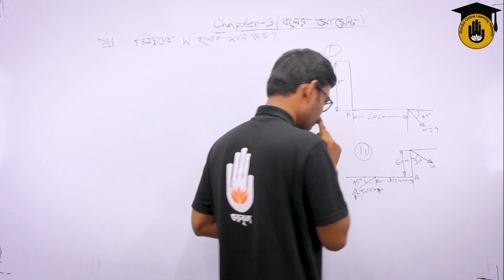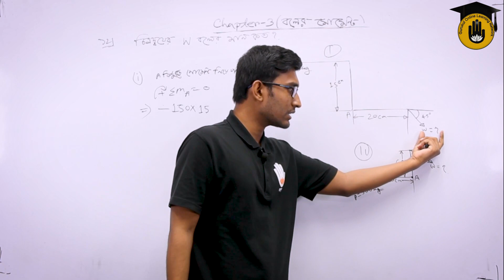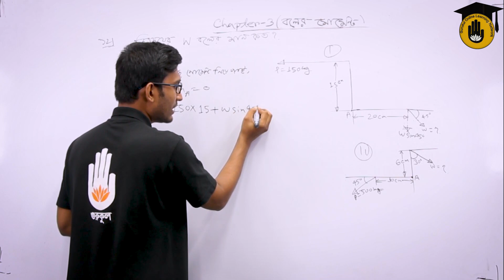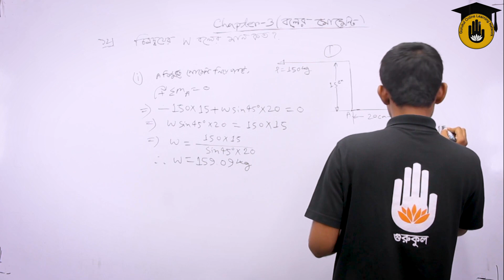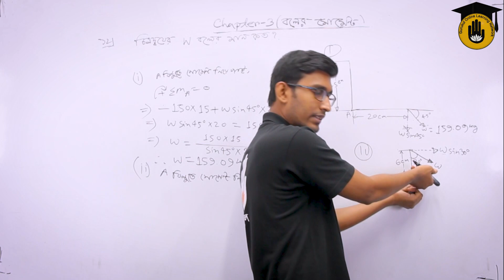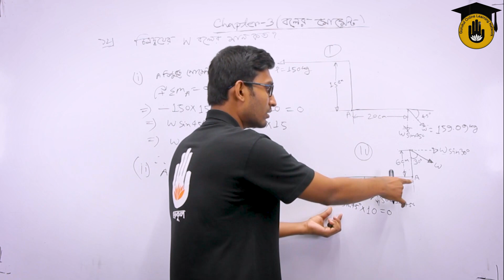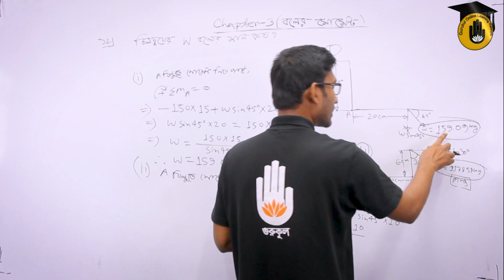Electrical Technology, Applied Mechanics, Chapter - 3 : Solve Problem Related to Moment of Forces 12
"Solve Problem Related to Moment of Forces 12 [ মোমেন্ট অফ ফোর্সের সাথে সম্পর্কিত সমস্যা ]" আজকের আলোচনার বিষয় | "Solve Problem Related to Moment of Forces 12 [ মোমেন্ট অফ ফোর্সের সাথে সম্পর্কিত সমস্যা ]"- ক্লাসটি  "Applied Mechanics" কোর্সের "অধ্যায় ৩/Chapter 3" এ  পড়ানো হয় | এই ক্লাসটি বাংলাদেশ কারিগরি শিক্ষা বোর্ড [Bangladesh Technical Education Board] এর পলিটেকনিক [Polytechnic] ডিসিপ্লিন এর ইলেকট্রিকাল টেকনোলজি [ Electrical Technology ] এ পড়ানো হয়।

"Solve Problem Related to Moment of Forces 12 [ মোমেন্ট অফ ফোর্সের সাথে সম্পর্কিত সমস্যা ]" - আলোচনা করেছেন সাব্বির আহমেদ।